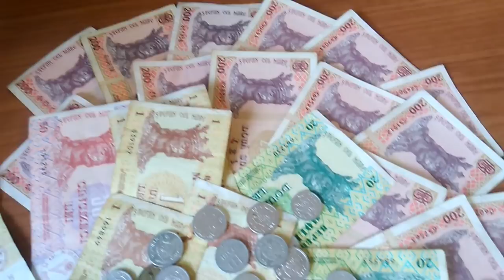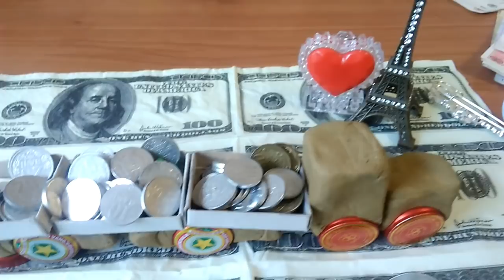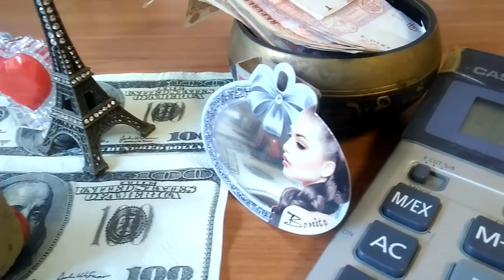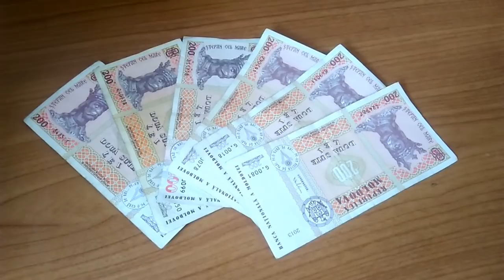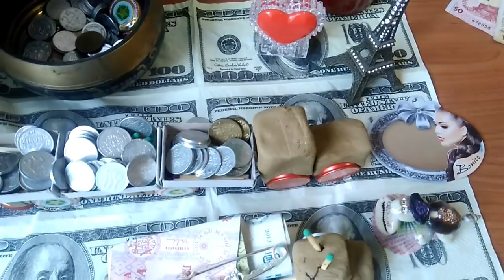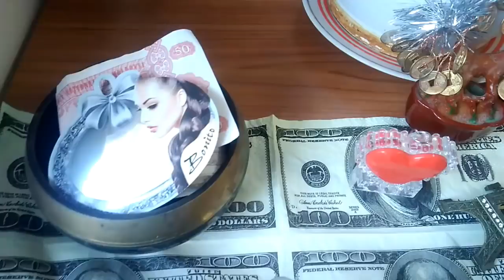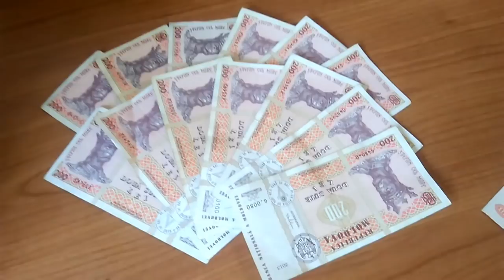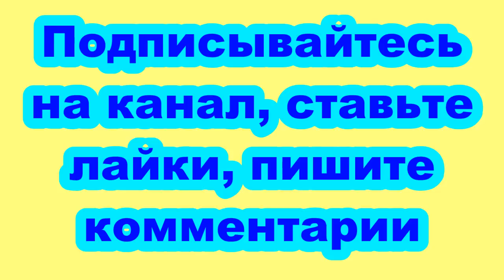Деньги липнут, словно мёд, мне всегда во всём везёт.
Мы созданы по образу и подобию Бога и если те деньги, что нужны вам нужны для спасения Великого Человека, или для другого дела, которое очень важно и благодаря которому многие спасутся, то Бог вам по вашей вере пошлёт вам в самый короткий срок, как Иосифа, которого братья продали в рабство сделал правой рукой фараона и он распоряжался несметными богатствами. Если вы праведно и честно исполняете ваши обязанности любой богатый человек примет вас на службу и если вами руководит Бог то вы будете управлять всеми деньгами того, кто вас наймёт и ваше достояние преумножится в самые кратчайшие сроки.
Я Денежный Магнит, Деньги любят меня.
Повторяйте эти аффирмации и они притянут изобилие в вашу жизнь. Благодарите Бога и Вселенную, они изобильна и делитесь с роднвми, близкими, родителями, коллегами по работе, нищими, одинокими стариками, брошенными животными, подавайте милостыню и ходите в церковь. 10 процентов отдавайте на нужды вышеперечисленные, они как семена в Пространство - Время, они принесут плоды в 1000 раз больше.
Представь себе собаку в комнате зеркал, их тысячи,  и в каждом зеркале отражение собаки., она просто гавкнула для порядка, тысячи её отражений тоже гавкнули.,тогда она зарычала от страха и тысячи её отражений зарычали, собака не понимая,  что это не настоящие собаки, а только её отражения поверила в реальность рычащих собак и испугалась и у неё закружилась голова,  и тогда она выскочила из зеркальной комнаты, и успокоилась.
 Все, что творится вокруг нас - это отражение наших мыслей и нашего внутреннего мира.
Ты начни контролировать свои мысли, плохие прогоняй, хорошие принимай и будешь здоровая счастливая и любимая
 Хочешь деньги  - представь себе,  что в зеркальной комнате тысячи отражений тебя,  где ты держишь эти деньги новые, пахучие, и ощущение счастья от обладания ими, вот ты покупаешь на них машину, новый дом, одежду и всё, что пожелаешь,  дачу на берегу моря и изысканные блюда и яства.
 Мы научились жить страхами,  и то, что мы ожидаем случается, но с сегодняшнего дня давайте представим что большегрузные машины везут нам тонны денег, и так оно и будет.
 В древние времена дикие племена перед охотой рисовали себе мамонта на стене скалы и кидали в рисунок копья, а потом убивали его в реальности.
 Так и это видео, оно есть слайд для визуализации, к вам едут машины полные монет, золота и денежных купюр, Вселенная настолько богата, что с любовью дарит вам их, на них вы купите всё, что пожелаете.
 Пространство - время -  это глина из которой вы можете лепить всё, что ни пожелаете.
 Научитесь мечтать и оно появится в вашей жизни, потому что всё то, что проявляется вокруг вас это проявление ваших мыслеформ, они материальны, они есть магнит, а то, что вас окружает это зеркало, с замедленным действием.
 То о чём вы думаете обязательно появится в вашей жизни, если вам в голову пришла плохая мысль скажите - я стираю эту мысль.
 И замените её позитивной.
В создании видео использована музыка из фонотеки видео редактора ютуба The Beauty of Love 2:15 Aakash Gandhi Эмбиент | Романтическое.